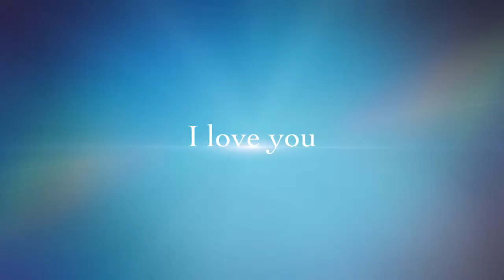Brianna Mother's Day